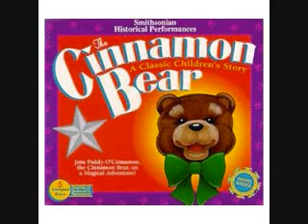The Cinnamon Bear, Episode 1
The Cinnamon Bear is an old time radio program produced by Transco (Transcription Company of America), based in Hollywood, California. The series was specifically designed to be listened to six days a week between Thanksgiving and Christmas.

It was first broadcast between Friday, November 26 and Saturday December 25, 1937.

Please enjoy this story of Judy and Jimmy Barton. The Cinnamon Bear takes them to visit the enchanting world of Maybeland where they embark on a magical quest to find their Silver Star.

Cast:

Buddy Duncan as The Cinnamon Bear

Barbara Jean Wong as Judy Barton

Walter Tetley(?) as Jimmy Barton

Joseph Kearns as The Crazy-Quilt Dragon

Verna Felton as Judy & Jimmy's mother

Lou Merrill as Santa Claus

Martha Wentworth as The Wintergreen Witch

Gale Gordon as Weary Willie the Stork and Oliver Ostrich

Rosa Barcelo as Queen Melissa

Elvia Allman as Penelope the Pelican

Joe DuVal as Fe Fo the Giant

Frank Nelson as Captain Tin Top

Hanley Stafford as Snapper Snick the Crooning Crocodile

Howard McNear as Samuel the Seal and Slim Pickins the Cowboy

Cy Kendall as Captain Taffy, the Pirate, and Chief Cook and Bottle Washer

Ted Osborne as King Blotto the Third and Professor Whiz the Owl

Elliott Lewis as Mr. Presto the Magician

Ed Max as the Inkaboo Assistant Executioner

Dorothy Scott as Fraidy Cat

Lindsay MacHarrie as Westley the Wailing Whale, the Grand Wonkey, and others